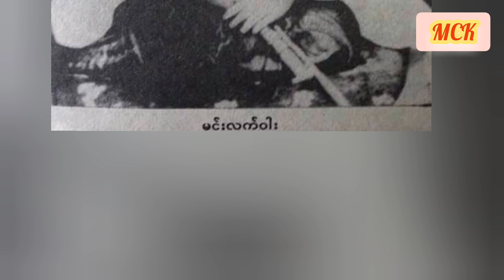ထူးခြားတဲ့ မင်းလက်ဝါး သမိုင်းကြောင်း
မြန်မာ့သမိုင်းရာဇဝင်များ ပျောက်ပျက်မသွားအောင် ထိန်းသိမ်းတဲ့အနေနဲ့ တင်ဆက်ပေခြင်းဖြစ်ပါသည်။